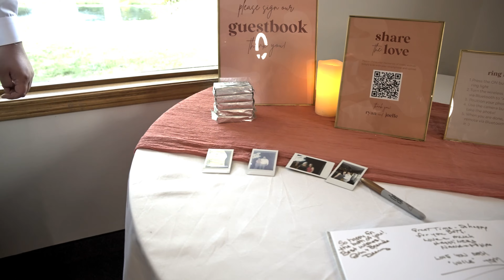Joelle & Ryan | Wedding Highlights